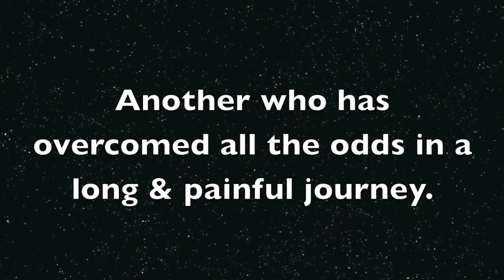West Allegheny 2013 11U Pump Up Video: Beat Brookline